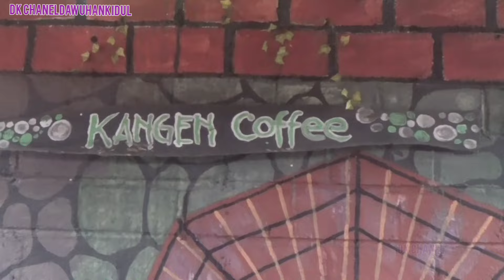Garangan Caffee. komedi jowo.dk chaneldawuhankidul